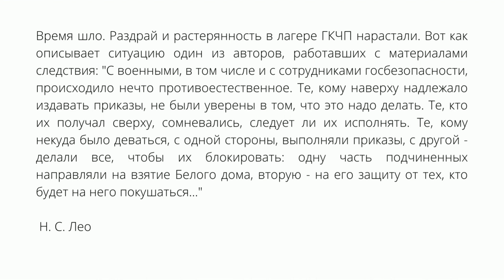То ли Гоголь, то ль Булгаков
В конце 20-го века с Россией (тогда ещё СССР) происходило что-то очень непонятное...